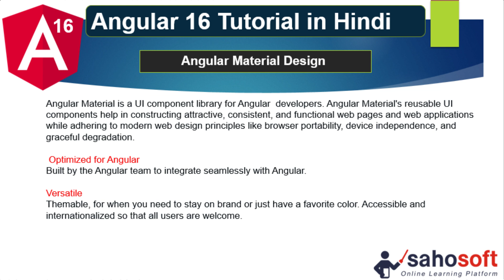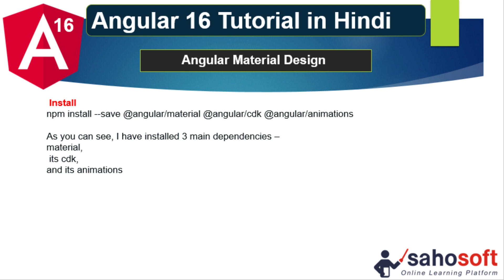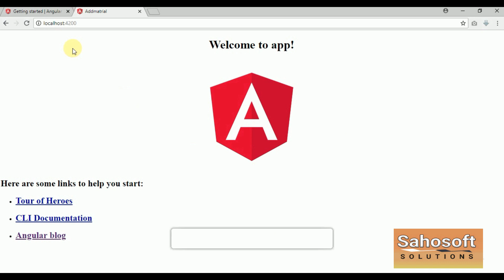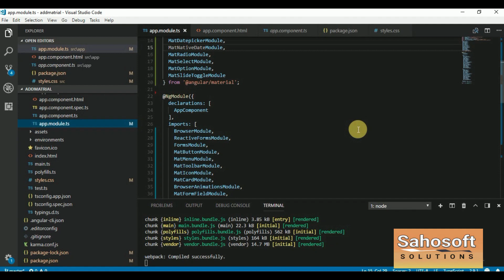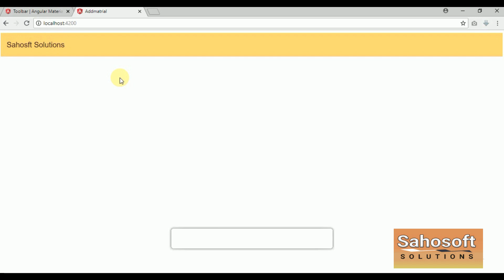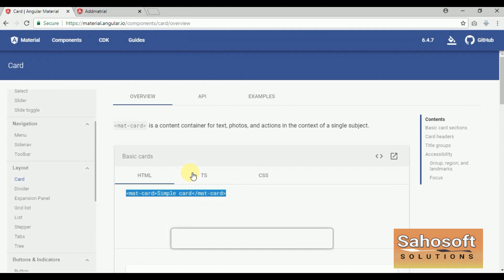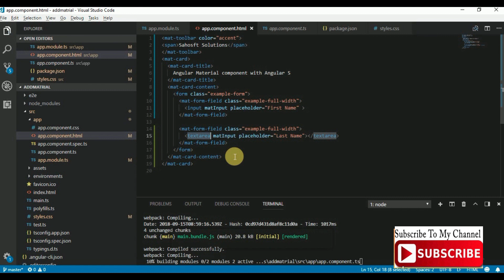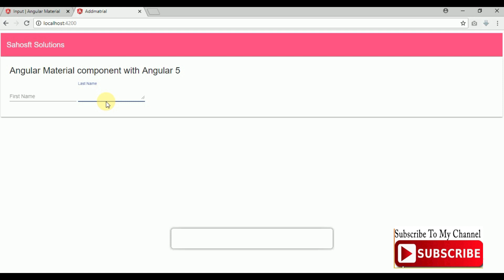Angular Material Design in Angular 16 | Angular Forms | Angular 16 Tutorial in Hindi